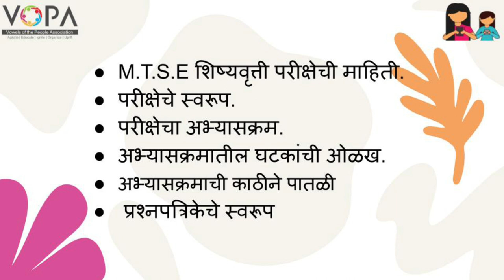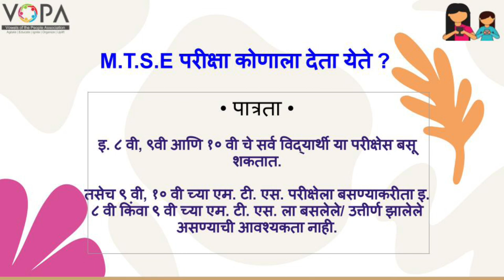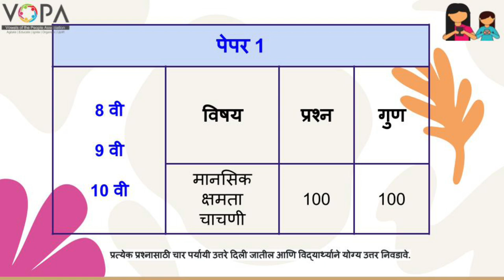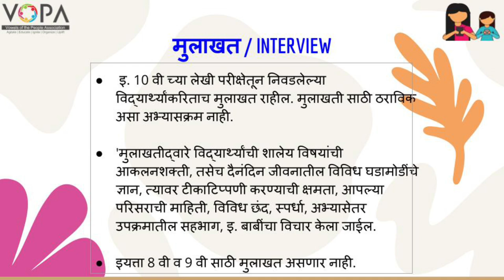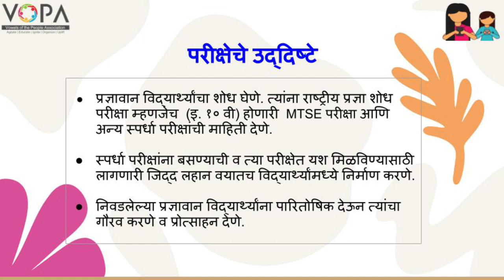M.T.S.Eशिष्यवृत्ती परीक्षा संपूर्ण मार्गदर्शन | Live Session | V-School